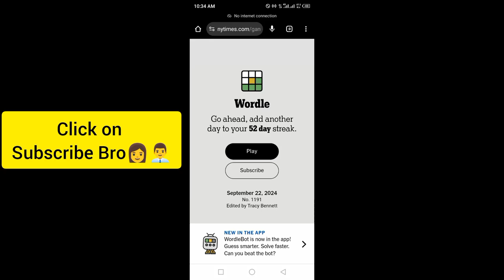Wordle New York Times NYT Today Answer 22 September 2024 Sunday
WORDLE No.1191